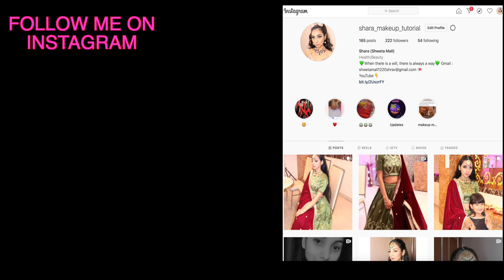RED LIPSTICK HACK GONE WRONG 🤢🤢🤢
Today I am sharing with a red lipstick hack  which is so viral on Instagram and tiktok.